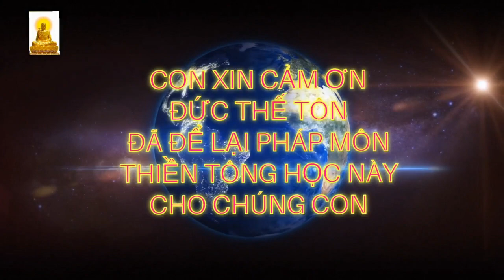Bói toán, chỉ tay, tướng số, chiêm tinh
✔️ Chiêm tinh là gì?
✔️ Coi bói là gì?
✔️ Chiêm tinh có phải là coi bói không ?
✔️ Chiêm tinh này có khoa học hay không?
✔️ Chiêm tinh có nằm trong pháp môn Thiền tông?